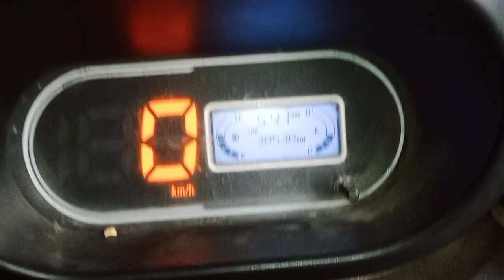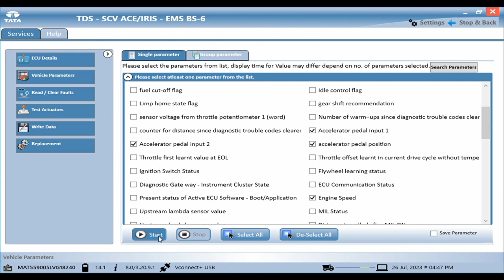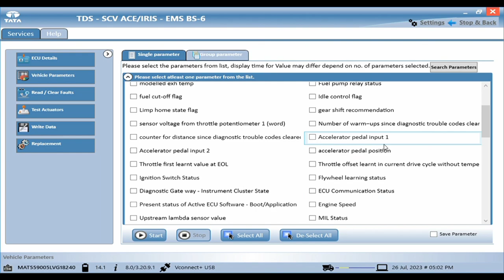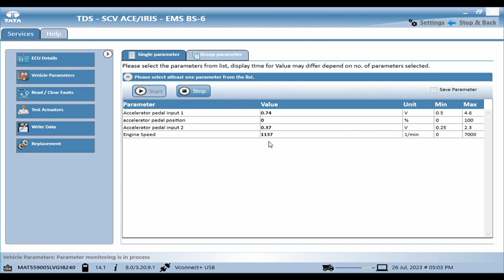tata ace gold bs6 petrol || एक्सीलेटर नही ले रही || Tata Ace Petrol BS6 Poor Pick Up Problem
Tata Ace Petrol BS6 Poor Pick Up Problem || Starting Problem

Ace Gold BS6 petrol Engine
TATA Ace Gold BS6 Engine Not Start

Dear Friend Visit to my blog to get information about Tata scv vehicle ECU pin details with sensors & actuators

2023 tata ace gold petrol cx